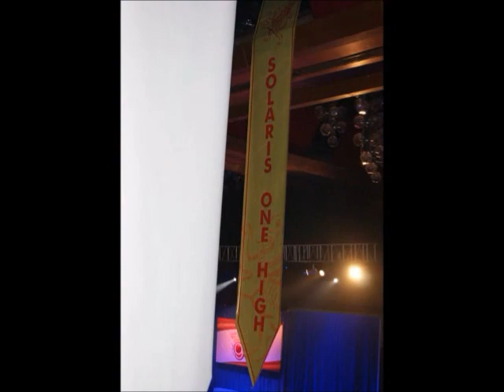SBSC Idol Finals at PICC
Winning performance of Oliver during the SBSC Idol Grand Finals at PICC